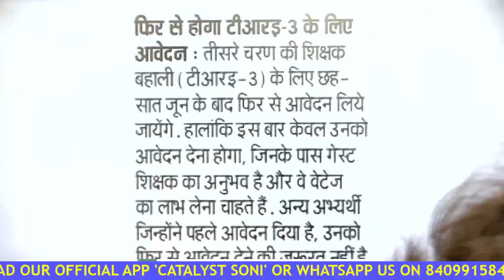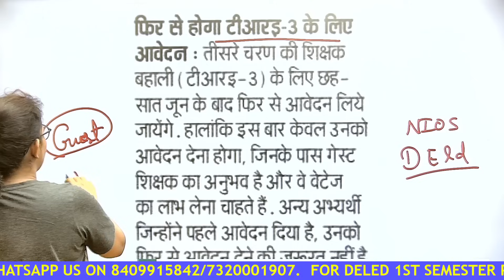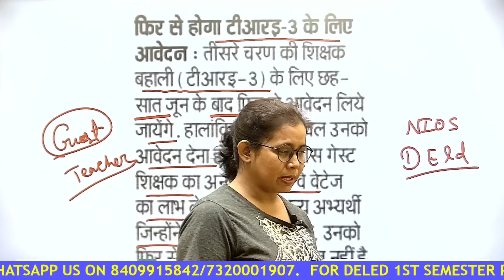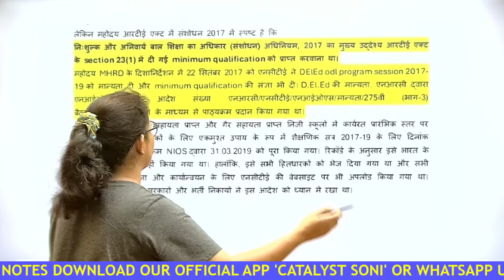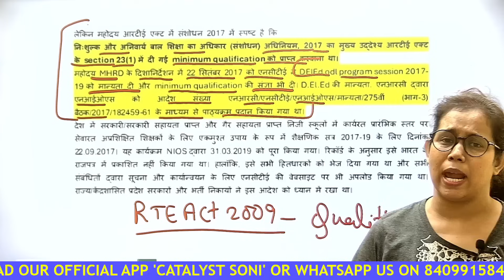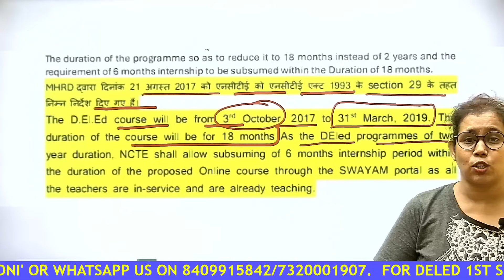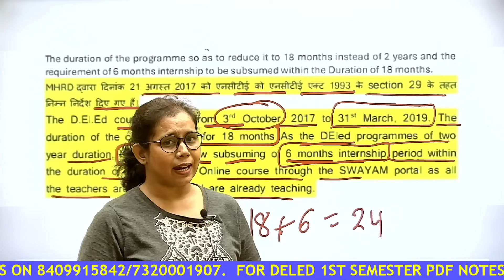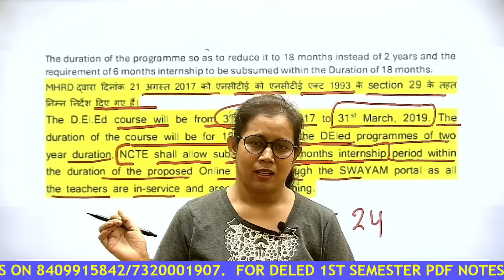🔥NIOS DELED भर्ती में शामिल होने का अच्छा मौका🔥 Nios deled news today | Nios deled latest news today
can nios candidate fill ctet form
ctet form nios candidate
nios news today
nios deled latest update
catalyst soni
Nios deled news today update
nios deled high court case update